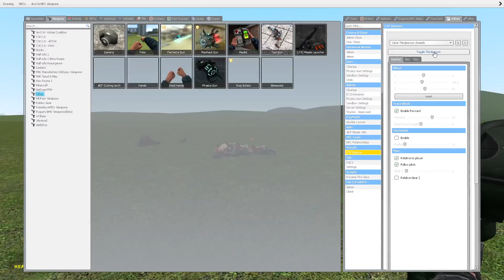The krill launcher (PAC3)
Air powered launcher that fires balls of krill at you. Still to this day is my favorite school project but got expelled for a bit after I shot a ball of live krill at a kid I didn't like.
And yes, you can krill people with it...